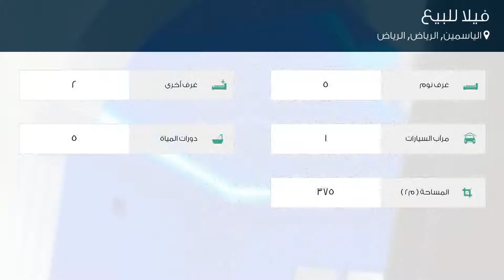فيلا للبيع في حي الياسمين, مدينة الرياض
تفاصيل العرض:-

رقم: 4357658

ميزات:-

5 الغرف, 2 غرف أخرى, 5 عدد دورات المياه, 1 سعة مرآب السيارات, ملحق خارجي, غرفة خادمة, غرفة سائق, سكني, تجاري, صالة